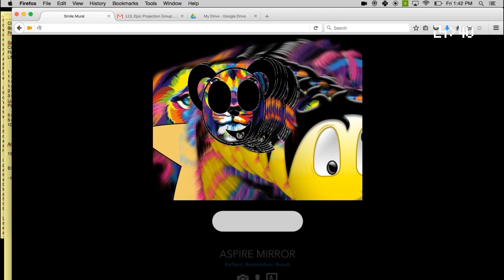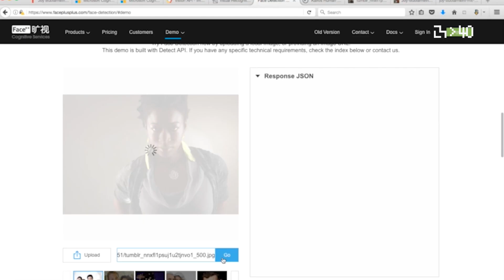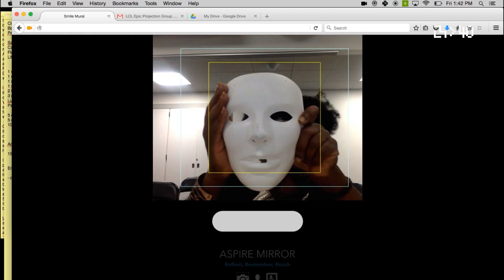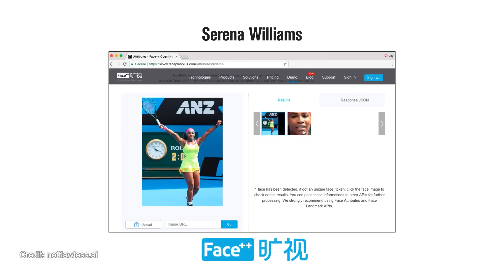Dr. Joy Buolamwini reflects on decoding algorithmic bias and the future of AI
Dr. Joy Buolamwini, whose work brings together art, culture, and technology, discusses how an unexpected barrier to completing a creative project at the Media Lab led her to investigate bias in AI systems and found the Algorithmic Justice League. "I was working on an art project and having fun," she says, when she discovered that the facial recognition software she was using for the project couldn't see her face. It could, however, see the white mask she donned to test it. "It was that moment of seeing the white mask being detected as a human face, while my actual human face wasn't detected that made me pause the art project and say, 'Wait a second.'" That moment led her the Gender Shades project, which piloted an intersectional approach to inclusive product testing for AI.

Since Dr. Buolamwini began this work, nearly a decade ago, AI systems have become increasingly ubiquitous, but so has public awareness of the issues her research helped to uncover. "I feel the work is even more relevant than when I started the Gender Shades project," she says.

As societies around the world grapple with the implications of generative AI, deepfakes, and other emerging technologies, Dr. Buolamwini says, it's important to consider not only how to improve the systems we use, but to decide what technologies we want to live with.